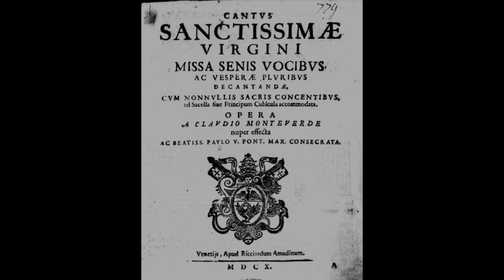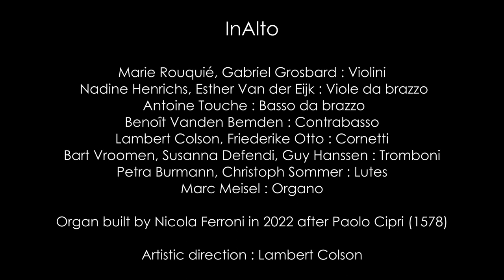Monteverdi - Vespro della Beata Vergine - InAlto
Claudio Monteverdi - Vespro della Beata Vergine (1610)
Ensemble InAlto - dir. Lambert Colson

Live Recording - Saint Jorioz (Fr) August 2023

Soprani : Maïlys de Villoutreys, Alice Foccroulle, Carine Tinney
Alti : Mélodie Ruvio, Bart Uvyn
Tenori : Massimo Altieri, Luca Cervoni, Riccardo Pisani,
Bassi : Geoffroy Buffière, Guillaume Olry

Violini : Marie Rouquié, Gabriel Grosbard
Viole da brazzo : Nadine Henrichs, Esther Van der Eijck
Basso da brazzo : Antoine Touche
Contrabasso : Benoît van den Bemden
Cornetti : Lambert Colson, Friederike Otto
Tromboni : Guy Hanssen, Susanna Defendi, Bart Vroomen